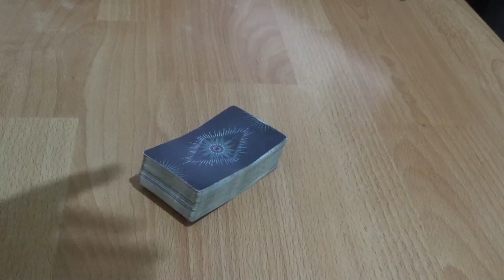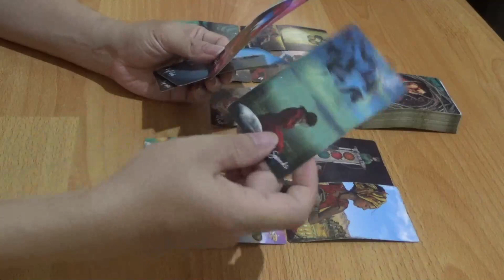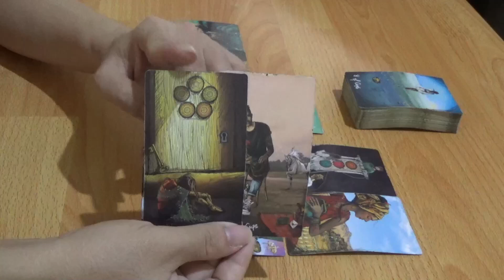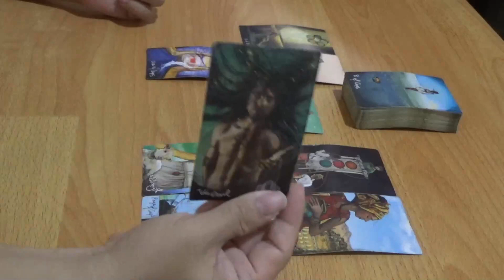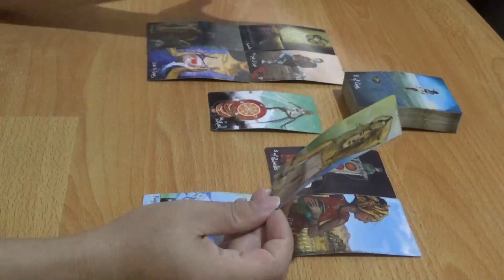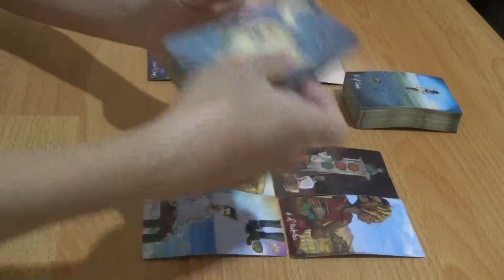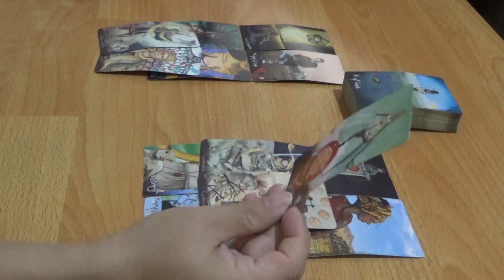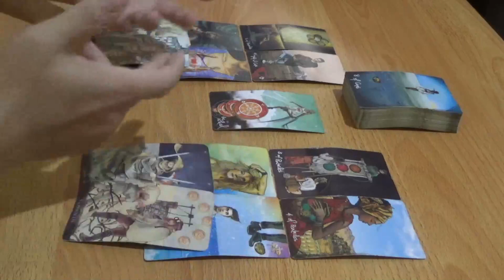Zodiak Gemini 24 - 30 Juli 2023